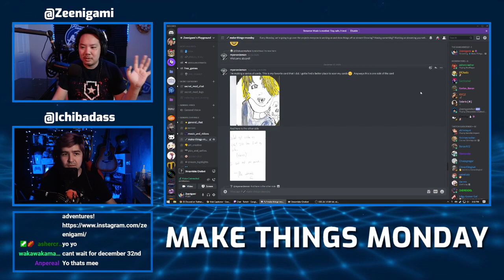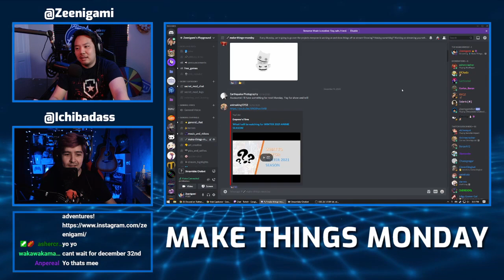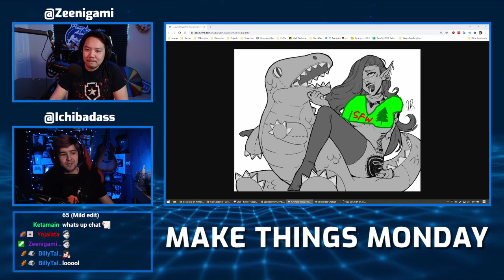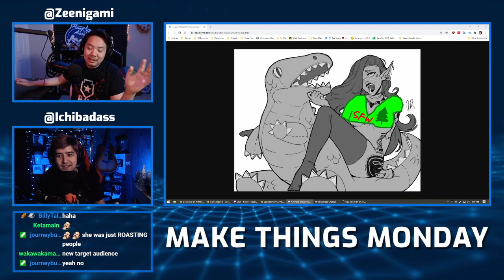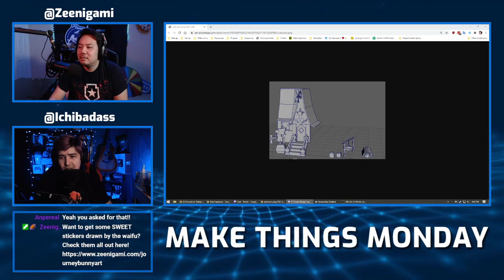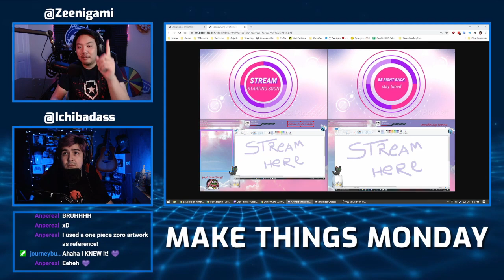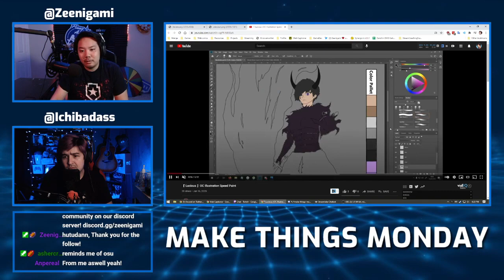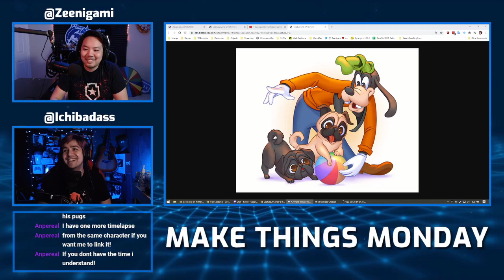Streaming Secrets & Tips With Ichibadass | Make Things Monday | Episode 1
If you'd like to have your projects reviewed by any future podcast guests on Make Things Monday, or if you just want to show off what you're capable of, join and post in the Make-Things-Monday channel! You can submit projects at any time during the week, but podcasts will be streamed live at 5 PM CST every Monday, so come by on Twitch to see your projects reviewed and get feedback!

Looking for game server hosting? Nitrado has got your back!